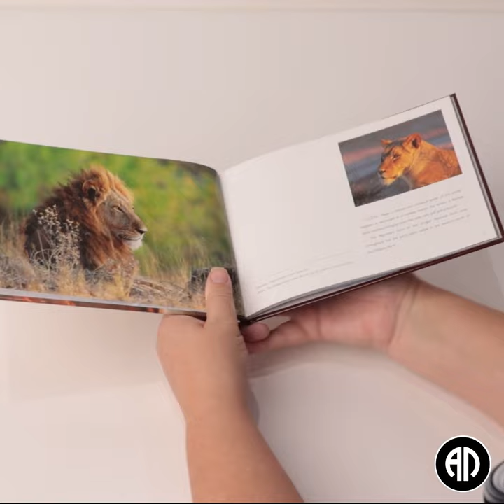Kruger National Park Small Hard Cover Coffee Table Book